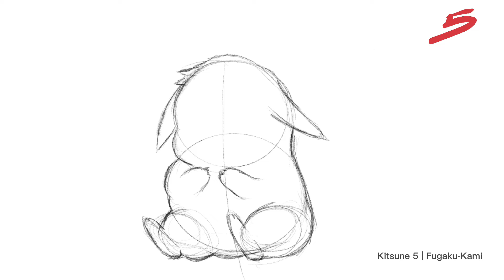Procreate TIMELAPSE | Digital Painting of PIKACHU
Procreate Timelapse on Apple iPad Pro 11‘